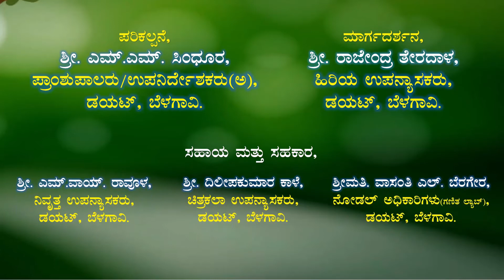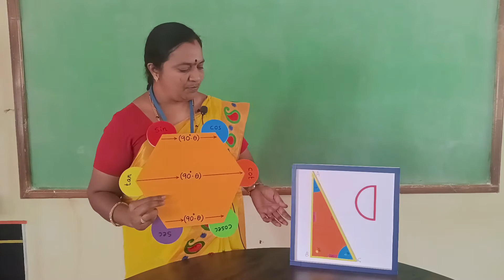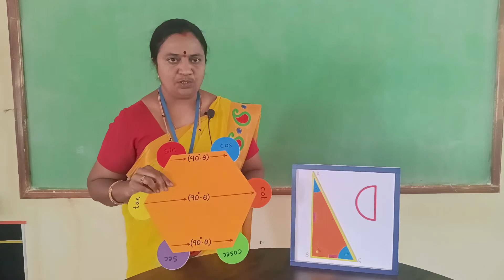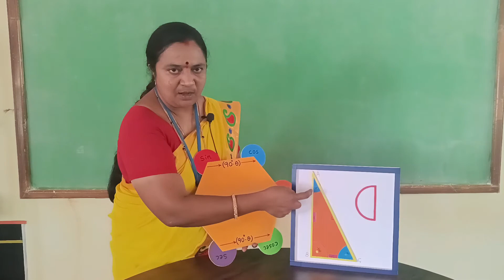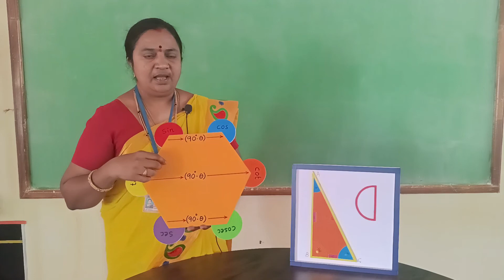51 MATHS LAB VIDEO ತ್ರಿಕೋನಮಿತಿ ಪೂರಕ ಕೋನಗಳು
Smt, S S Bilagi. GHS SUREBAN.